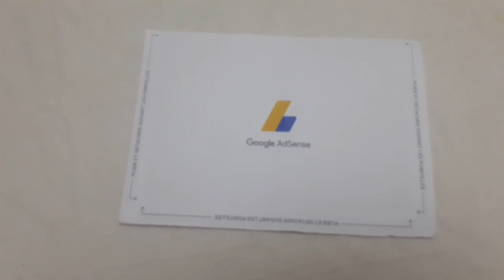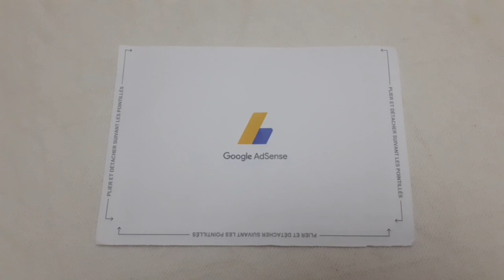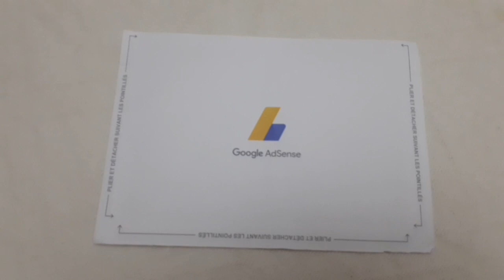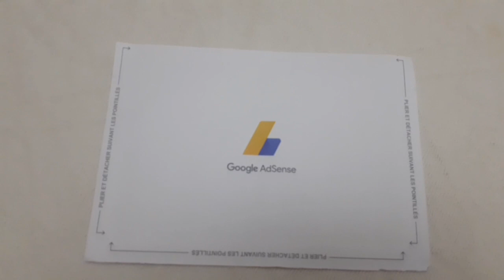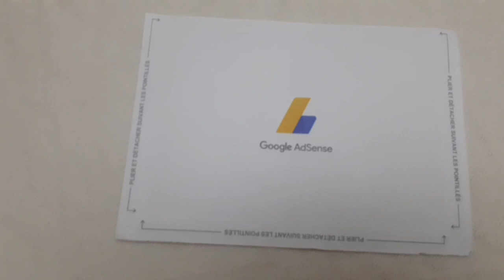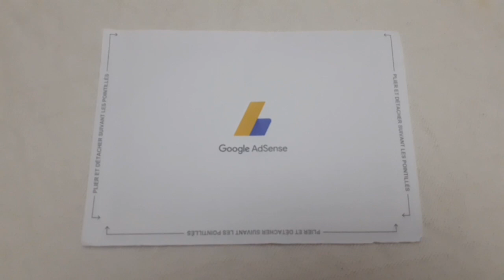وأخيرا وصلني كود ادسنس الحمد الله 😍الدجاج باللوز شهيوة مغربية تاكلي صوابعك وراها😋